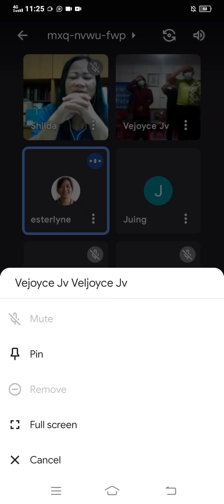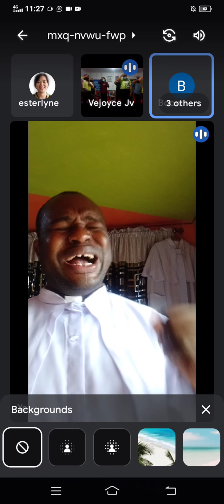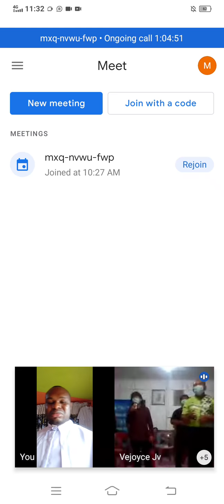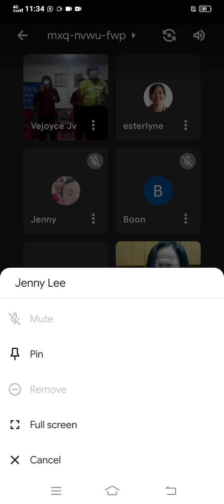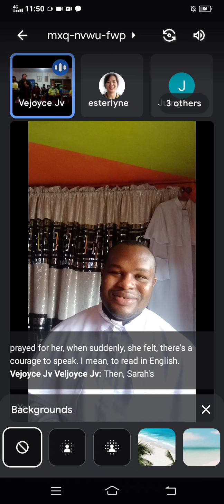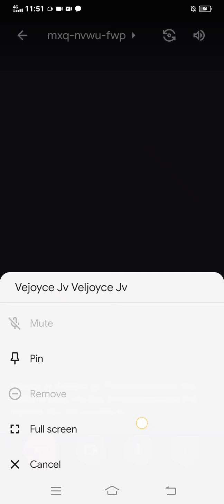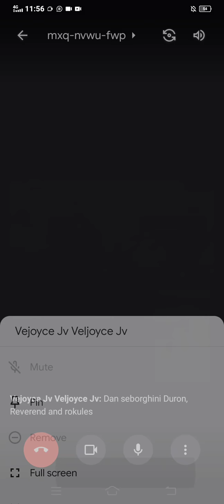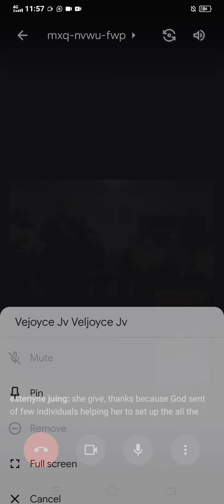Hour Of Grace Daily Encounter, Malaysian Healing Service part 2 by Revd Maduabuchi Udoji